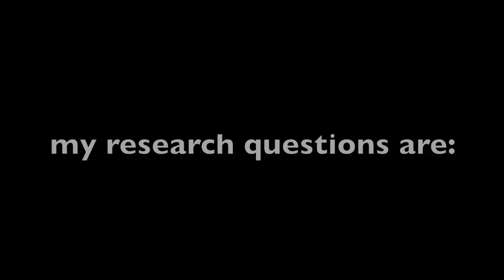Kenyir wildlife corridor project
My research in 1 minute